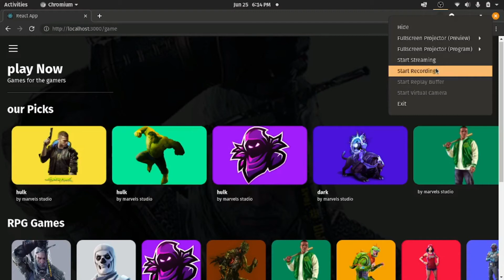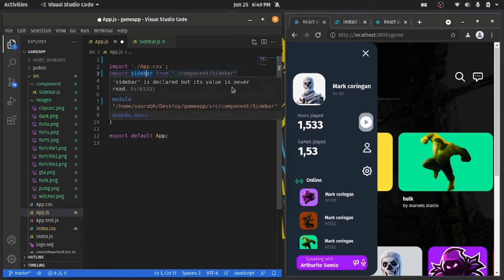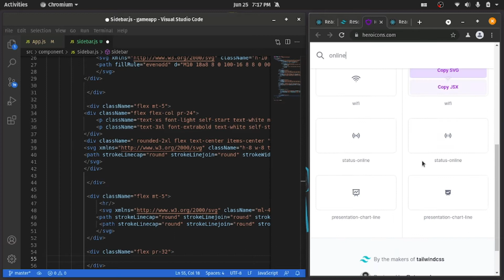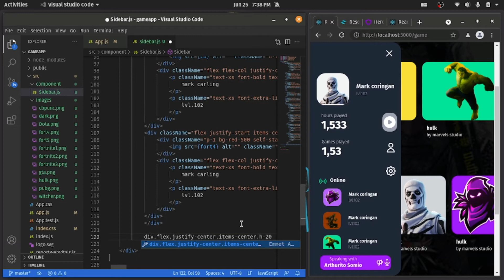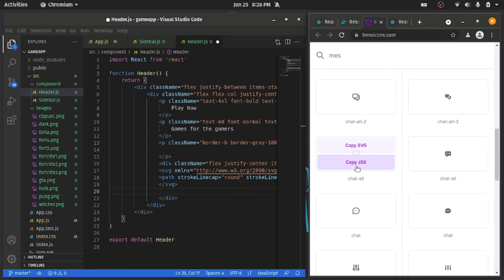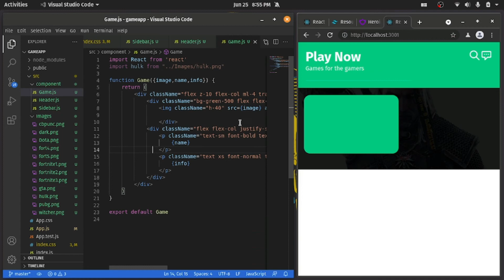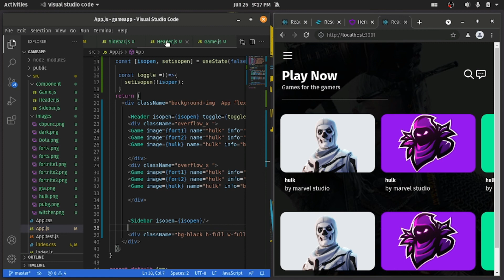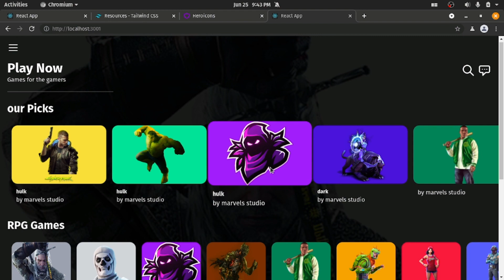Gaming App Interface with React JS and Tailwind CSS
In This Video we are going to build Gaming App interface with React JS and Tailwind CSS